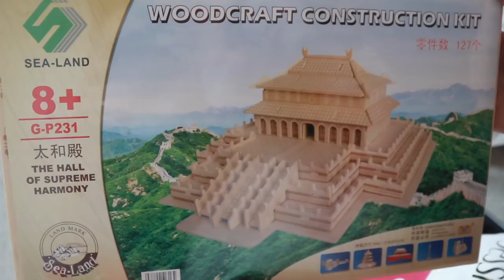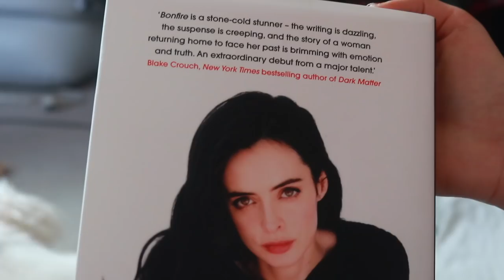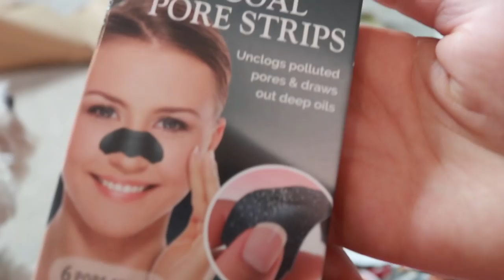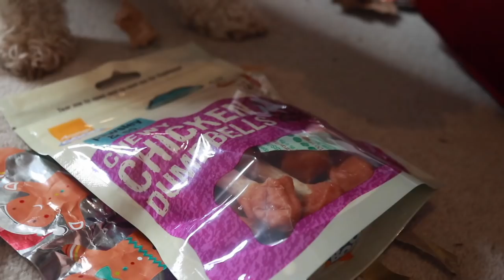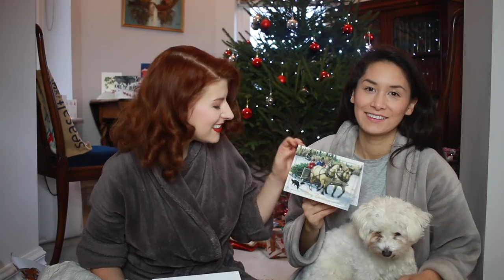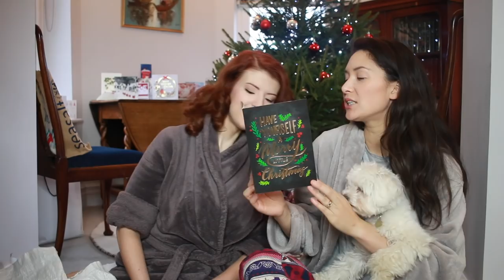PO Box and Stocking Opening // Vlogmas Day 25 [CC]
Thank you for all of your support this year! You've been an amazing little family. I can't wait to see what 2018 brings!

Our dressing gowns are from Marks and Spencers